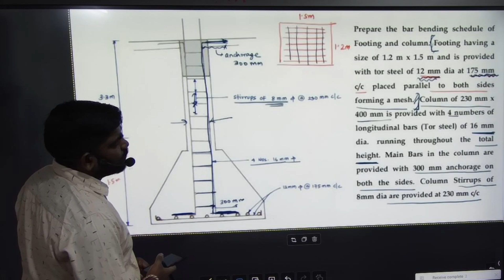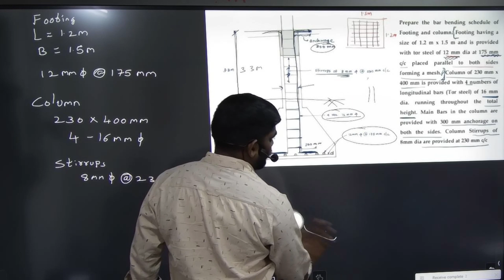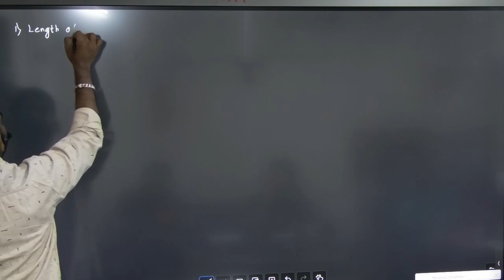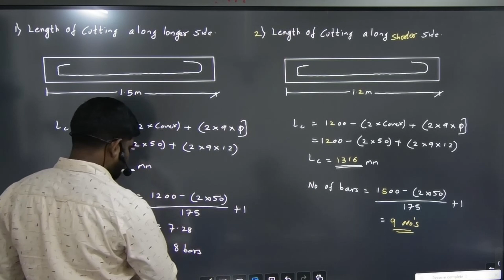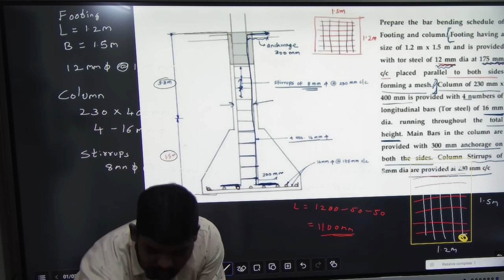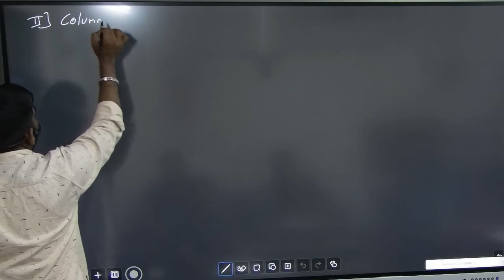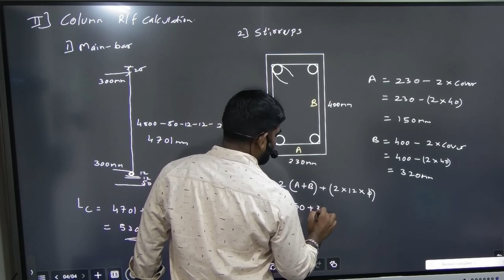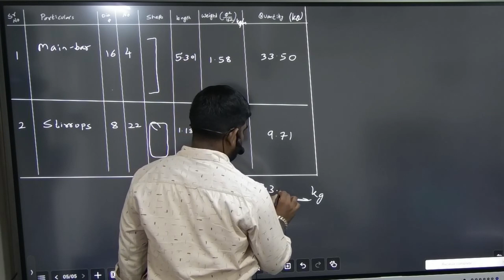Column and Footing BBS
indly download our Application from the Play Store - "Victorious Engineering Classes".
I- Phone User Apple store Classplus Org code - BYOFX

Diploma and Degree Civil Engineering Classes for the students of Msbte, Mumbai University,
Diploma and Degree Civil Engineering Classes for the students of Msbte, Mumbai University, and Pune University.
Special Batches are provided for the students of NMIMS, Bhagubhai, and Tpoly.

VICTORIOUS ENGINEERING CLASSES
Hello Students,
The complete syllabus is available, download the Victorious Engineering App now:

Victorious Engineering Classes MISSION KT TO 80 is an Educational Institute specializing in Entrance Exams, Engineering Degree, and Engineering Diploma coaching

About this Channel -On the Students channel, you'll find videos to help with both academic and non-academic aspects of your studies.

mumbai university
cut-off Computer Engineering
Cut-off Information technology Engineering
Cut-off Artificial Intelligence
Cut-off Artificial Intelligence & Data Science
Cut-off Artificial Intelligence & Machine Learning
Cut-off Artificial Intelligence
Cut-off Data Science
Cut-off Computer Science
Cut-off Cyber Security
Cut-off Electronic and Computer Engineering
Cut-off ElectronicandTelecommunication Engineering
Cut-off Electrical Engineering
Cut-off Mechanical Engineering
Cut-off Meghatronic Engineering
Cut-off Mechanical and Automation Engineering
Cut-off Chemical Engineering
Cut-off Civil Engineering